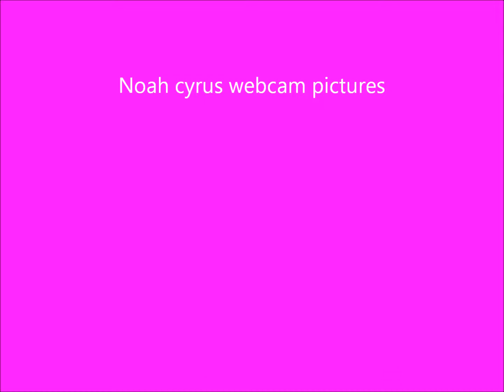Noah cyrus webcam pictures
I found these on google images